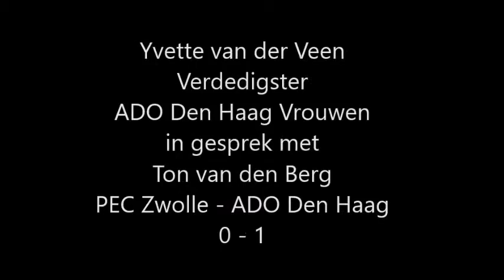24 09 2016 ADO vrouwen Yvette van Veen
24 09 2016 ADO vrouwen over de wedstrijd ADO Den Haag Vrouwen – FC Twente